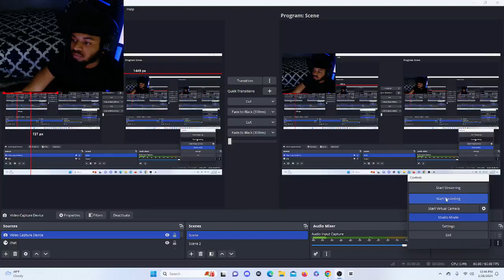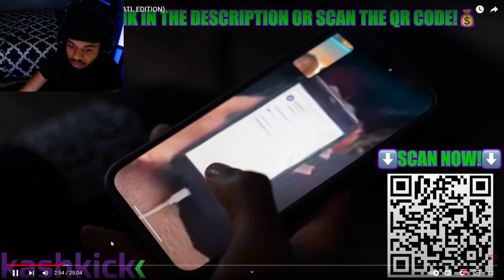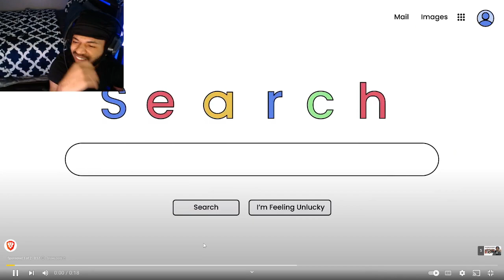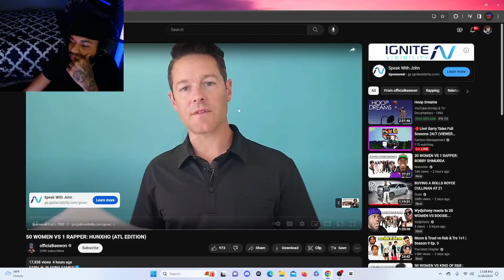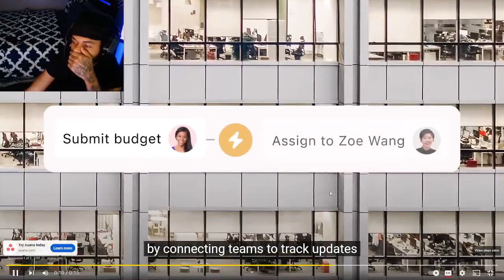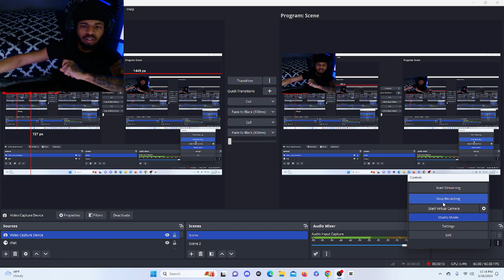Kemonskii Reacts to Hunxho 50v1